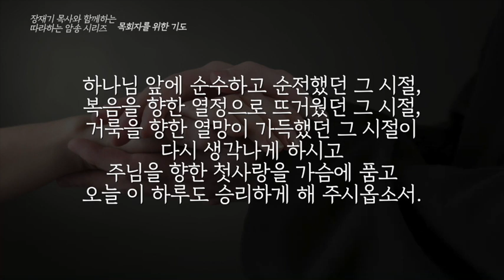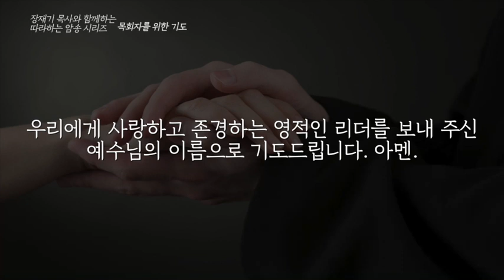(따라하는 기도시리즈) 068 목회자를 위한 기도, 목사, 영적 리더를 위한 기도 / 장재기 목사 Eng Sub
☑️따라 하는 기도 책 구입방법
전국 서점과 인터넷 서점에서 구입할수 있습니다.

(따라하는 기도시리즈) 목회자를 위한 기도, 영적 리더를 위한 기도 / 장재기 목사
piano: 김주영 (아주 오래전 부터)